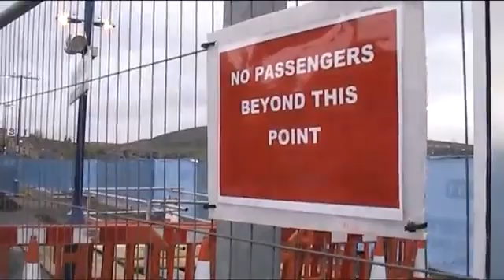Tameside Stalybridge Railway Station England UK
“Nothing can be loved or hated unless it is first understood.” ― Leonardo da Vinci.